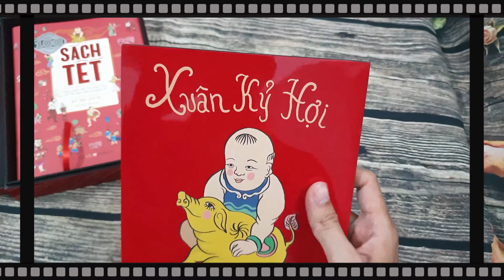UNBOX Sách Tết Kỷ Hợi 2019 | Bản Đặc Biệt | Đông A S100 Collection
Tóm tắt nội dung:

Lịch sử xuất bản đương đại còn ghi nhận có những cuốn sách tết trong những cái tết chưa xa. Đó là khi, những văn nghệ sĩ đương thời được mến mộ, tập hợp lại, cùng nhau làm ra một ấn phẩm tâm đắc để gửi đến người đọc đón tết. Sách có thể không phải để đọc ngay, mà là một thứ cho đủ lệ bộ tựa như mâm ngũ quả ngày tết. Ra giêng ngày rộng tháng dài, lúc ấy mới giở cuốn sách tết còn thơm mùi mực, nhẩn nha nhấm nháp không khí của ngày xuân.

Bởi thế, chơi sách tết, với người đọc, cũng là một thú vui tao nhã mỗi dịp tết đến, xuân về. Xuất phát từ mong muốn nối dài truyền thống làm sách tết chưa xa ấy nhưng đã có một thời kỳ gián đoạn, cuốn Sách tết này sẽ tái hiện không khí của ngày tết ngày xuân trong quá khứ và hiện tại, ở các miền đất nước, trên đất liền và nơi biển xa… qua hoài niệm và trong những cảm xúc tươi mới của các nhà văn, nhà thơ, nhạc sĩ đương đại. Các họa sĩ vẽ minh họa và trình bày ở Bắc Trung Nam với nhiều cách thể hiện khác nhau cũng cùng góp sức để cố gắng làm sống lại một không khí sách xưa.